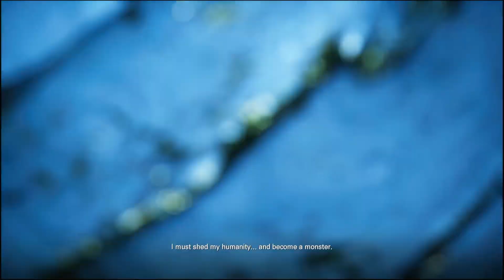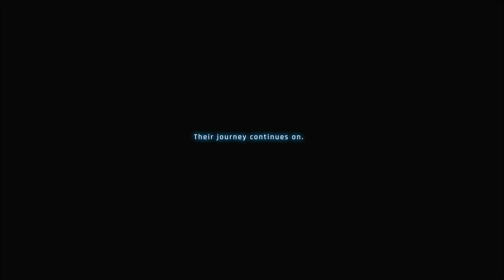Stellar Blade | Platinum Walkthrough 31/32 | Full Game Trophy Guide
Welcome to my Full Platinum Walkthrough and Guide for Stellar Blade.

We're doing the entire Game in a easy way to reach the Platin / earn all Achievements.

Trophies:
05:50 Raven - Defeated Raven
18:10 Meticulous Explorer - Activated all Camps
26:20 Naytiba Researcher - Got information on all Naytibas
26:20 Return to the Colony - Achieved Return to the Colony ending
42:55 Making New Memories - Achieved Making New Memories ending

Thanks for checking out my Stellar Blade Walkrough.